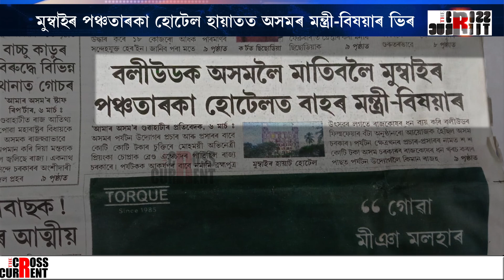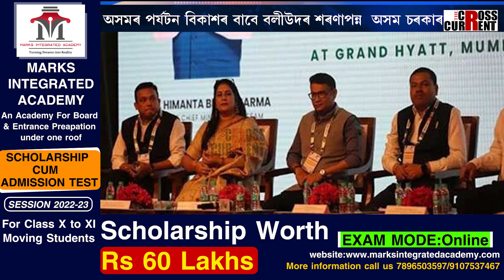বলিউডক অসমলৈ মাতিবলৈ মুম্বাইত বাহৰ পাতিছে মন্ত্ৰী-বিষয়াই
বলিউডক অসমলৈ মাতিবলৈ মুম্বাইত বাহৰ পাতিছে মন্ত্ৰী-বিষয়াই। মুম্বাইৰ পঞ্চতাৰকা হোটেল হায়াতত অসমৰ মন্ত্ৰী-বিষয়াৰ ভিৰ। অসমৰ পৰ্যটন বিকাশৰ বাবে বলীউদৰ শৰণাপন্ন  অসম চৰকাৰ।  পৰ্যটন মন্ত্ৰী জয়ন্তমল্ল বৰুৱাৰ নেতৃত্বত মুম্বাইৰ হোটেলত অসমৰ মন্ত্ৰী-আমোলা।